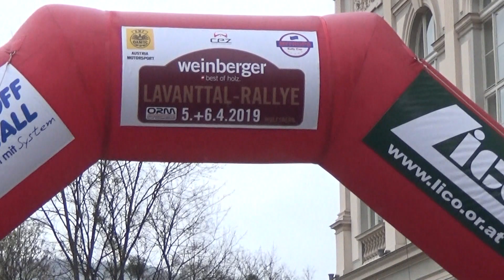Weinberger Holz Lavanttal Rallye 2019 Florian Just-Marco Schönfelder